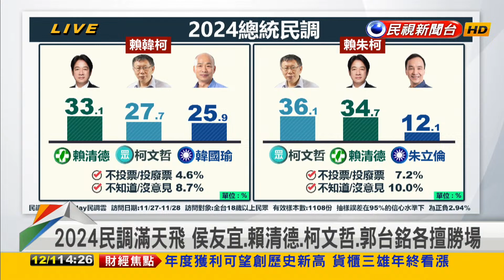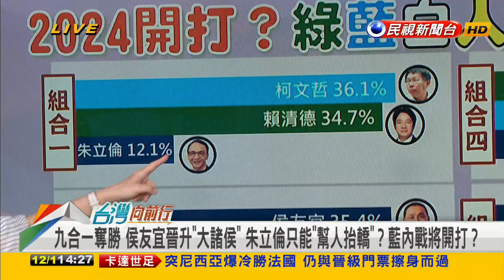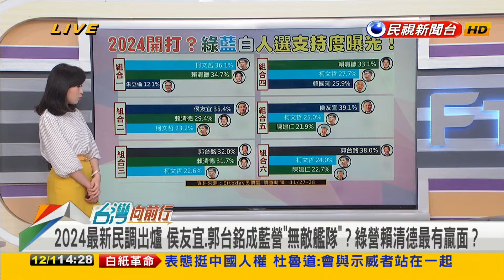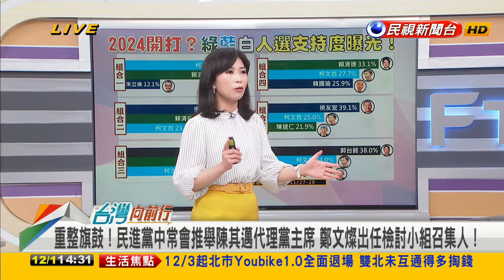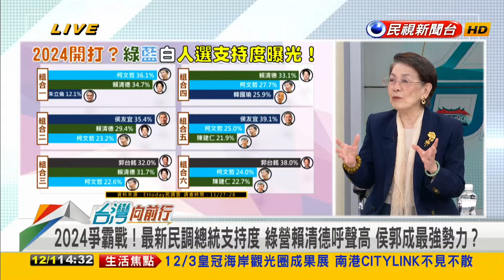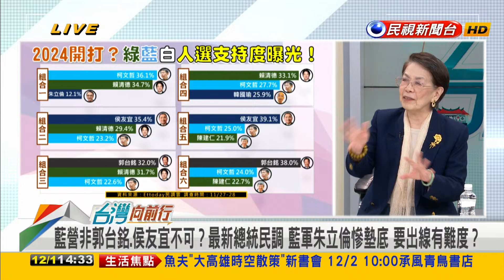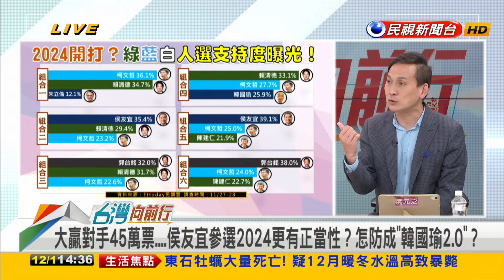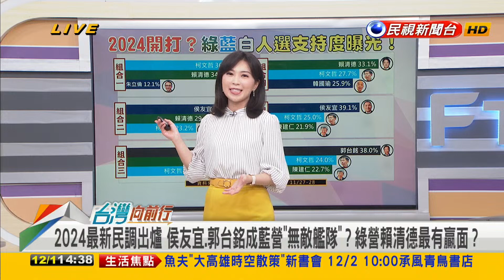2022.12.01【台灣向前行 Part2】侯友宜.郭台銘成藍營"無敵艦隊"？綠營賴清德最有贏面？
2024最新民調 侯友宜.郭台銘成藍營"無敵艦隊"？綠營賴清德最有贏面？
2024爭霸戰！最新民調總統支持度 綠營賴清德呼聲高 侯郭成最強勢力？
藍營2024該派誰？2024最新民調 侯友宜稱霸藍軍！綠營派誰能打勝仗？

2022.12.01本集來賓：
民進黨台北市議員